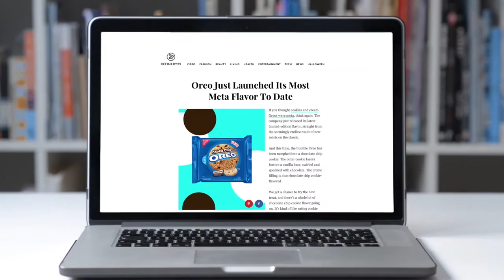Oreos Wonder Vault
When Oreo wanted to unveil its new flavor, chocolate chip, we helped them recreate the childhood experience of reaching into the cookie jar with an oversized experience in LA

For more on Momentum Worldwide, head to: MomentumWW.com, check us out at Facebook.com/MomentumWorldwide or on Twitter @MomentumWW